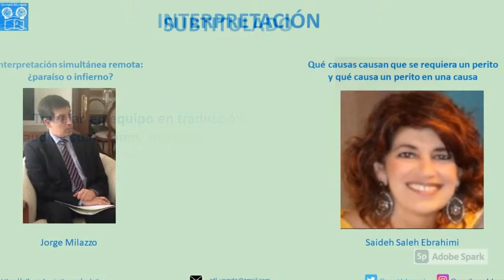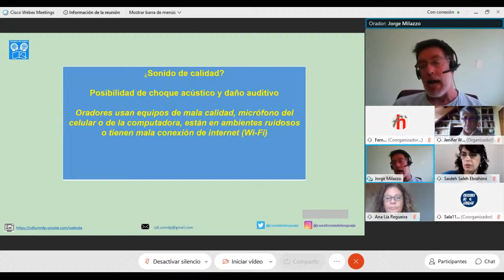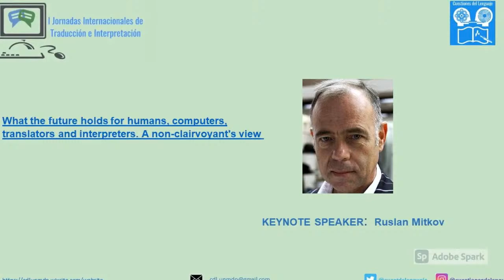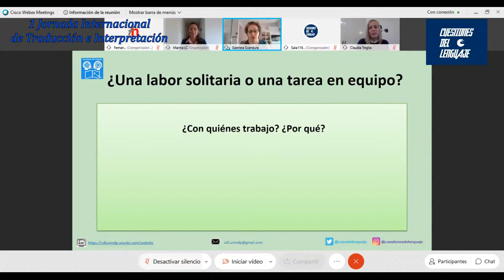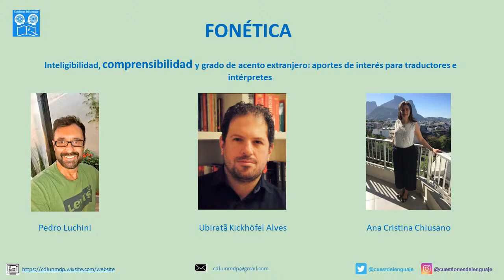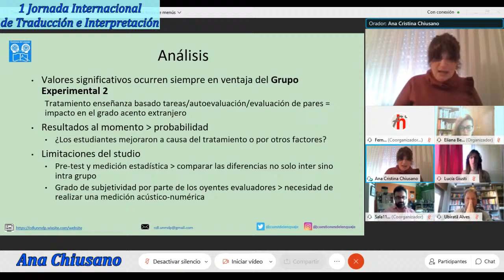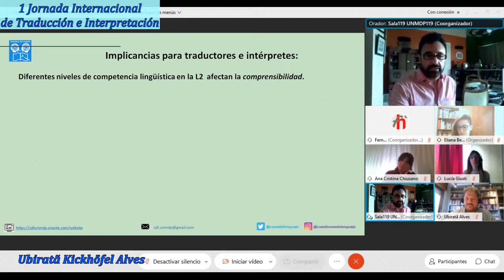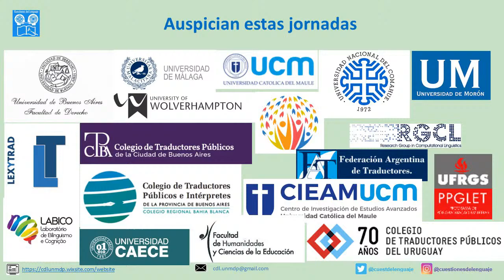1° Jornadas Internacionales de Traducción e Interpretación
Traductores e intérpretes: pioneros de la ¿nueva? normalidad

Organizadas por el grupo de investigación CUESTIONES DEL LENGUAJE, Departamento de Lenguas Modernas, Facultad de Humanidades, Universidad Nacional de Mar del Plata

Terminología y lingüística
Traducción especializada (jurídica, contable, médica, literaria)
La importancia de conocer las dos lenguas
Interpretación
Subtitulado y doblaje
Desafíos del mercado laboral
Calidad
Español
Fonética y fonología
Tecnología y traducción

Modalidad virtual
Actividad no arancelada con inscripción previa

PROGRAMA

9 a 10 |  SUSPENDIDA. Por motivos personales del orador, esta charla queda suspendida. Les avisaremos la fecha y el horario mediante correo electrónico - Controles y autocontroles de calidad para traductores | Xosé Castro Roig

10  a 11 | INTERPRETACIÓN

- Interpretación simultánea remota: ¿paraíso o infierno? | Jorge Milazzo

- Qué causas causan que se requiera un perito y qué causa un perito en una causa | Saideh Saleh Ebrahimi

11 a 11.30 | SUBTITULADO

Trabajar en equipo en traducción audiovisual: cómo, con quiénes, por qué | Gabriela Scandura

11.30 a 13 | FONÉTICA

Inteligibilidad, comprensibilidad y grado de acento extranjero: aportes de interés para traductores e intérpretes | Pedro Luchini, Ubiratã Kickhöfel Alves y Ana Cristina Chiusano

13 a 14.15 | Receso almuerzo

14.15 a 14.30 | Presentación libro: English accents around the world | Bettiana Blázquez y Pedro Luchini

14.30 a 16 | TRADUCCIÓN Y TECNOLOGÍA

- Formación tecnológica del traductor: adaptaciones forzadas por la pandemia | Ma. Eugenia Melerio

- La firma digital: su aplicación en la práctica | Fabiana Braschi y Cecilia Leoz (CTPIPBA) y Carmen Olivetti (CTPCBA)

- Unidos en la diversidad | María Victoria Tuya (Federación Argentina de Traductores)

16 a 17.30 | TRADUCCIÓN LITERARIA

- Análisis descriptivo de la traducción de la obra ficcional Foe (Coetzee) al español | Claudia Borgnia

- On the Borders of Translation: Latino Literature in Spanish | Karen Cresci

- Traducción generativa y traducción prismática: formas de re-escritura creativa de poesía inglesa contemporánea | Luciana Beroiz

17.30 | CIERRE | Presentación del libro: Cuestiones del lenguaje I: desarrollo de lenguas extranjeras, enseñanza y traducción